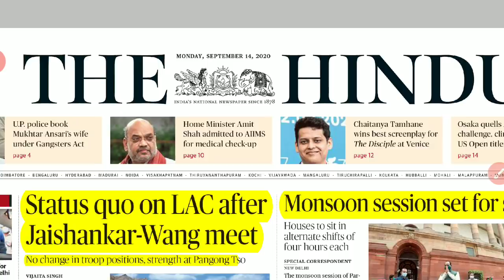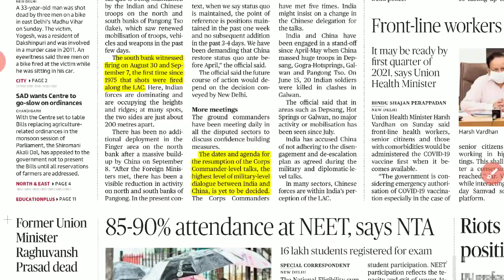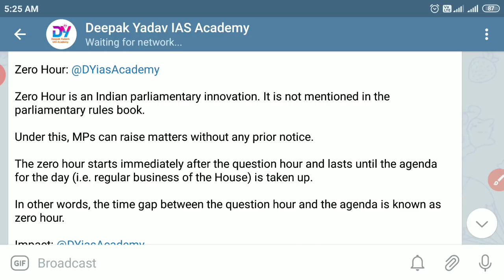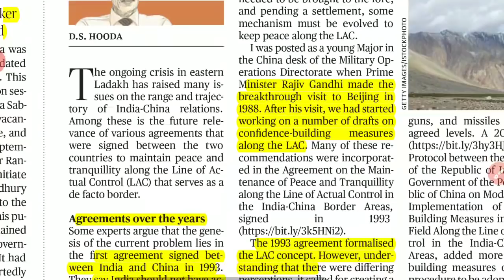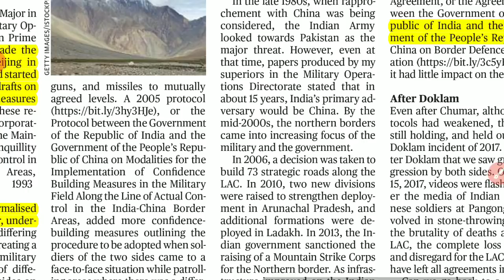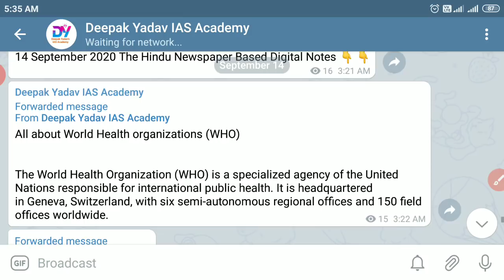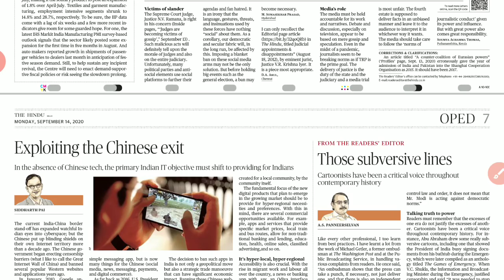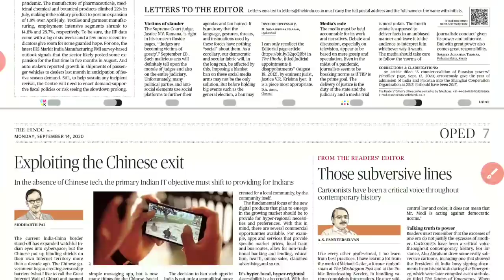14 September 2020 | The Hindu Newspaper Analysis |Currentaffairs2020|Today's the Hindu news analysis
14  September 2020 -  The Hindu Newspaper Analysis in Hindi (UPSC/IAS). The Hindu Daily Current Affairs and Newspaper Analysis covering Important articles and editorials mainly for UPSC IAS Exam.  Byju's The hindu newspaper analysis. The Hindu Editorial Analysis.  Unacademy the hindu current Affairs,  Daily current affairs show,  NET EXAM Daily current affairs.  The Hindu Newspaper Analysis Wifistudy,  The editorial analysis wifistudy,  English by vishal sir wifistudy,  The hindu newspaper by study lover veer,  The hindu Analysis by veer sir, Unacademy The hindu newspaper analysis,  the hindu newspaper analysis by deepak yadav,  Deepak Yadav's IAS Academy, youtube study,  digital Education,  Study IQ education The hindu newspaper analysis,  YouTube online study, Trending the hindu Analysis, Raus Ias the hindu newspaper analysis,  Drishti IAS the hindu Editorial Analysis.